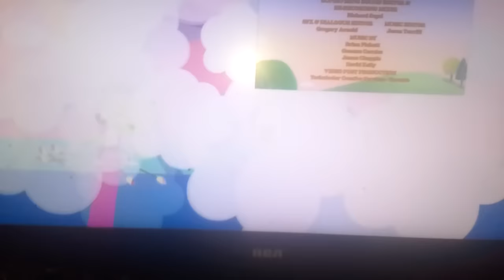Teletubbies pbs kids